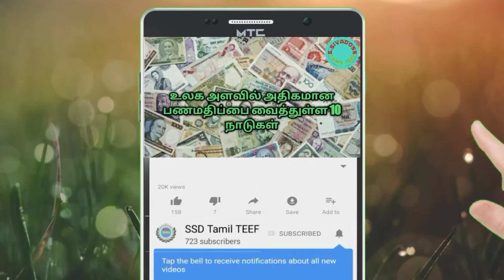ஐ.பி.எல் கிரிக்கெட்டில் அதிக முறை 100 ரன்கள் அடித்த வீரர்கள்|IPL|cricket news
This channel is all about youtube,google Adsense,Android app,video editing,  technology,Education, Entertainment,
fitness all type videos  in tamil

Note:All IMAGES/PICTURES SHOWN IN THE VIDEO BELONGS TO THE RESPECTOR OWNER AND NOT ME I AM NOT OWNER OF ANY  PICTURE  SHOWN THE VIDEO(THE VIDIO OF  VOICE IS MY OWN VOICE )

CONTENT :- Following video audio content making entertainment purpose only. Not offence anyone *
-This video has no negative impact on the original works (It would actually be positive for them) -This video is also for teaching purposes. -It is not trans-formative in nature. -I only used bits and pieces of videos to get the point across where necessary. We make these videos with the intention of educating others in a motivational/inspirational form. Our understanding is that it is in correlation to Fair Right Use, however given that it is open to interpretation, if any owners of the content clips would like us to remove the video, we have no problem with that and will do so as fast as possible.

This video about  Players who have scored more than 100 runs in IPL cricket